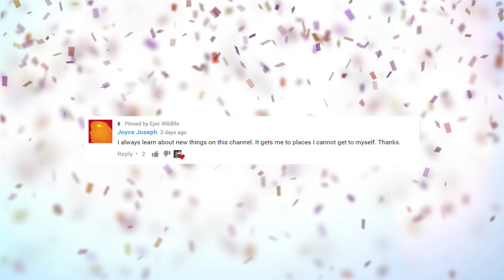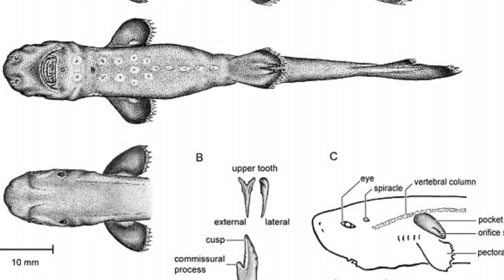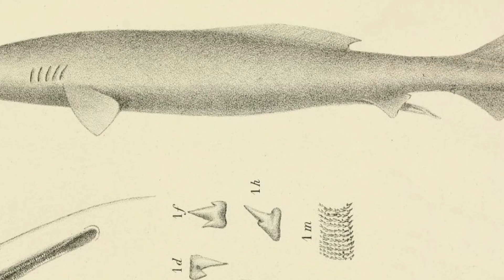14 Rarest Sharks in the World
From sharks that glow in the dark, to sharks with two heads, These are 14 of the rarest sharks in the World !

Pyjama Shark

Energizer Bunny Shark

Cookie Cutter Shark

Thresher Shark

Zebra Shark

Megamouth Shark

Hybrid Sharks

Greenland Shark

Frilled Shark
This critter is found across the globe .. but since it usually lived at depths around 4,200 feet, they’re not often seen … which is one reason why it spotted in the wild until 2004.  The eel-like animals date back around some 80 million years … and have changed so little over time that they’re often referred to as living fossils.  They can grow over 6.5 feet long and can strike at prey with a snakelike motion.  And when they strikes, they do so with a mouth filled with 300 sharp teeth shaped like tridents that face backward.  Did you know the critter is named for its six pairs of gill slits, which have a frilled appearance?

Pocket Shark
Sharks usually bright up images of ferocious, man eating monsters … but a shark caught off the Gulf of Mexico was more adorable than aggressive.  The extremely rare species only measures about 5.5 inches long and weighs about half an ounce!  The male specimen was just the second of its kind ever caught … the first such creature was found in 1936 in the Pacific Ocean.  This one was actually caught in 2010 … then spent years on ice -- literally -- until researchers could formally identify it.  The Pocket shark isn’t named for its small size … the creature has two pockets located near it front fins … but researchers still  don’t know what purpose they might serve.

Glowing Sharks
Did you know that sharks could glow?  Researchers have found that catsharks and swell sharks have biofluorescent abilities … that is, they can absorb light and then re-emit it at a different color or wavelength.  In the case of these sharks, they begin to glow bright green as they descend deeper into the waters!  Amazing patterns on the animal's skin became more pronounced the deeper they dived.  Experts think the ability enables the sharks to communicate with each other at greater depths.

Goblin Shark
This critter has always seemed to be a favorite on Deep Sea Sunday.  The goblin shark is identified by its long, flat snout and pink skin … But it might be best known for its powerful jaws, which can literally pop out of its mouth and catch prey with its razor sharp teeth -- the image usually evokes the Xenomorph from the Alien movies. These deep sea animals have been around for a long time.  Did you know it's the last remaining member of a family that stretches back around 125 million years?  They tend to remain mysterious creatures since they favor freezing waters and depths exceeding 4,000 feet.

False Catshark
Here’s another species of shark that favors depths of close to 5,000 feet …so it’s rarely seen.  Such was the case in 2015 when one of the creatures was found in the Outer Hebrides (heh-brih-deez) of Scotland near the Isle of Barra … that was only the second time a false catshark was found in the region.  The animals can grow to nearly 10 feet long, but this specimen went about 6 feet and weighed 132 pounds.  The fishermen who caught the animal thought it resembled a large, unused sofa … but instead of using it as such, they released it back to the water after measuring and weighing it.  A good thing, since the false catshark is the only member of its genus (JEE-nus)!

1.Two Headed Sharks
These critters seem to be popping up at an unprecedented rate in waters around the world … and it’s left experts baffled as to exactly why.  The creatures first started appearing in 2008 … that’s when the embryo of a blue shark with two heads was found off the Australian coast.  In 2013, fishermen in Florida found a two headed fetus in the uterus of a bull shark.  More recently, a two-headed Atlantic sawtail catfish embryo was discovered in a Spanish lab by researchers there.  It was the first example of a two headed shark that was born by an oviparous (oh-VIP-er-us) species of shark -- or, one that lays eggs!  Experts say such creatures wouldn’t live long in the wild … which could explain why no such egg laying sharks have been found so far.  Scientists speculate that causes for the mutations might be linked to viral infections, pollution, or overfishing.  As shark populations are thinned out, the gene pool contracts, which increases the chance of inbreeding … and that brings along the higher risk of passing along genetic abnormalities.